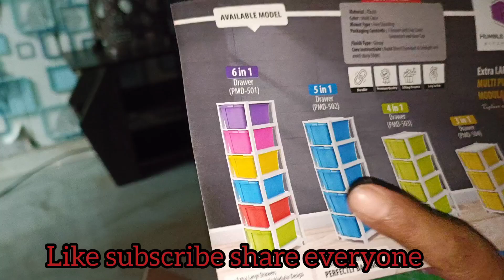meesho drawer storage rack Rs 563 me honest review unboxing must buy product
hi everyone today I am sharing with you

meesho drawer storage rack Rs 563 me 5 in 1 multicolour race Basket and Bin drawer storage rack honest review unboxing must buy product very affordable price product
multicolour multipurpose drawer storage